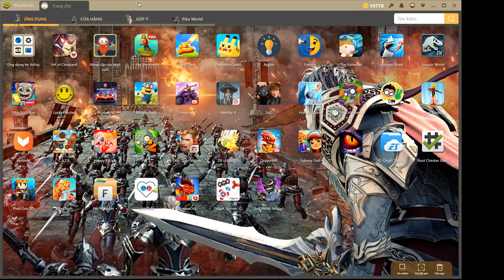✔️ĐI CÂU FIEND SHAR CÁ MẬP KINH KHỦNG | The Fishercat | Mèo Con Đi Câu Cá